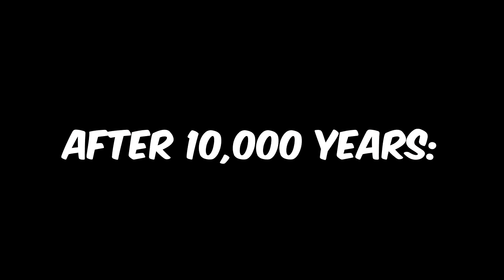Fury's Modded Terraria | 74: The Absorber and Twin Dragons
Brave Maximus Furious enters a new land of wonder and horror!

In Fury's Modded Terraria, we'll be exploring all the content added by these mods.  We'll also be building up this world to epic proportions -- creating farms, arenas, giant castles and small towns!  All while mobbed by unfamiliar foes!  But that's alright!  We'll have help from some new friends as well!
Current Mods Installed:

Tremor Remastered 1.3 - Tremor Mod team
Thorium - DivermanSam
Zoaklen - Zoaklen
Ersion - EliANS
imkSushi's Mod - imkSushi
imkSushi: potions add-on - imkSushi
MaxStackPlus - ColinAV
Cosmetic Variety & Legends - Jenosis
The Luggage - jopojelly
Prefixes for Enemies - Hiccup251
Pumpking's Mod - Pumpking
WeaponOut - Flashkirby99
Calamity - MountainDrew
Even More Modifiers - Hiccup251
Project_Logic - Rartrin
Crystilium - Graydee and Team
Fargo's Mutant Mod - Fargowilta
Itemtronics - FeldrinH
Wing Slot - abluescarab and Boffin
Sacred Tools - RexodinoLP
Which Mod Is This From? - goldenapple
Grealm and Base Mod - Grox the Great
More Accessories+ - Eldrazi
Spirit Mod - PhoenixBlade and Team
Bluemagic's mod - Bluemagic123
Expeditions and Base - Flashkirby99
Boss Checklist - jopojelly
Yet Another Boss Health Bar - FlashKirby99
Joost Mod - Joost8910
Alchemist NPC - VVV101
Magic Storage - Bluemagic123
Chad's Furniture & More - 360ChadScope
Recipe Browser - Jopojelly
Yoshi Mod - GaspachoTheGreat
Solutions - JPAN

♫ Music ♫

Tremor Mod Music - Tiki Totem Theme

-Outro-
Artist:  Phantom Sage